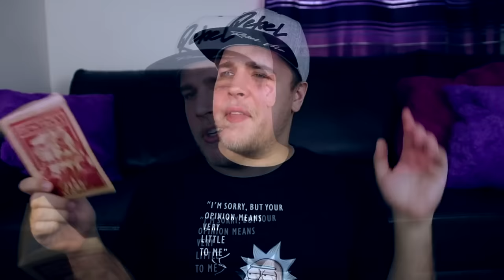Všechny Stejkovy vtipy (OBSAHUJE ČERNÝ HUMOR)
Tohle video jsem 3 hodiny stříhal, 14 hodin renderoval a 1 hodinu uploadoval takže doufám že moji snahu oceníte :D